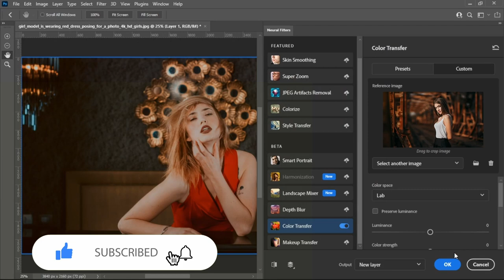Neural Filters | Color Transfer | photoshop 2022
smartgraphic is a great educational haven for you because we always prioritize enhancing your creativity here.
Continue to design to enhance your creativity. Then time will make you the best creative person you can be.